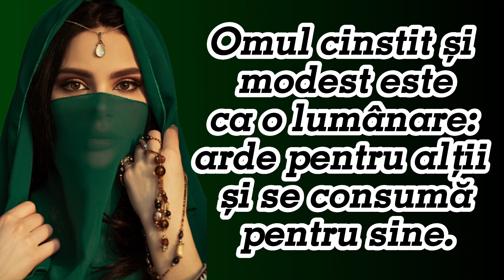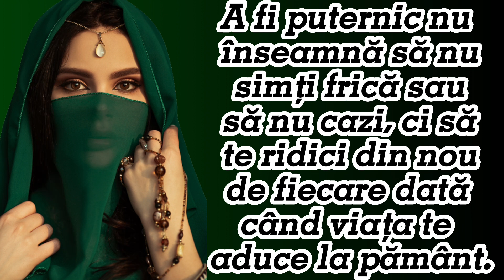Proverbe din Israel | Înțelepciunea Orientului Mijlociu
proverbe Israel
citate Israel
proverbe Asia
citate Asia
proverbe Orientul Mijlociu
citate Orientul Mijlociu